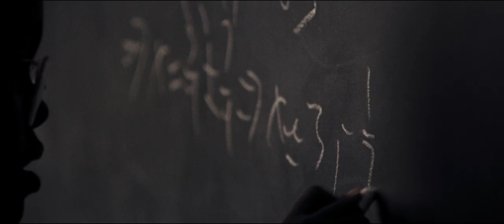Hidden Figures Young Katherine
Young Katherene